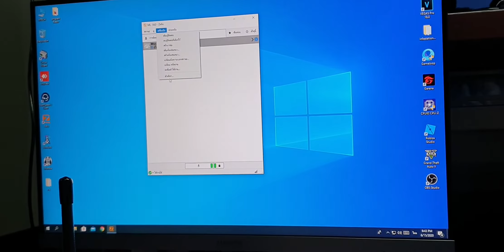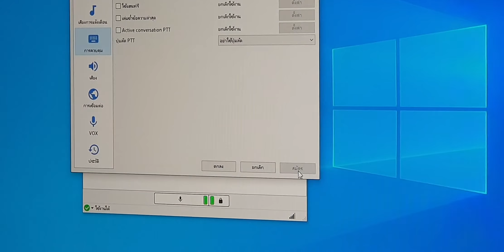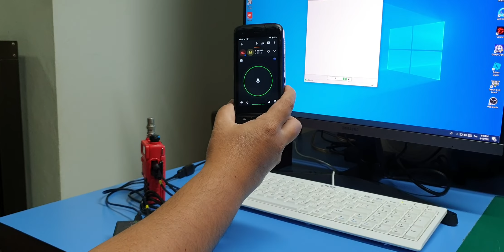เมื่อ ML-1AD ไม่ใช้ VOX กับ APP Zello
Set Zello NO VOX!